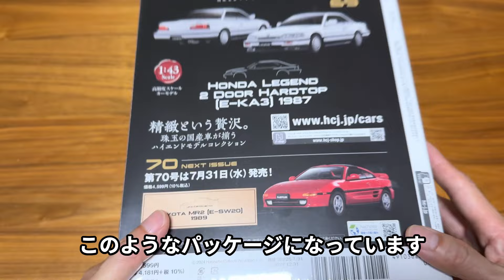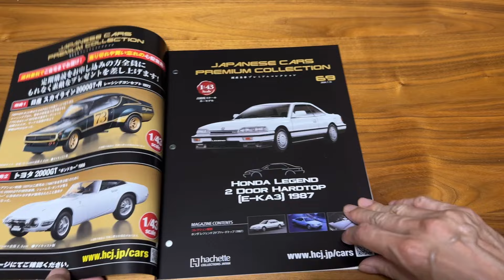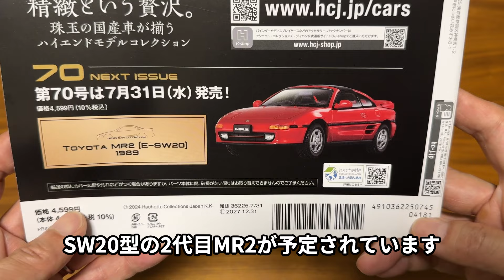【国産名車プレミアムコレクション】実車感がスゴい！ホンダ レジェンド 2ドアハードトップ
2024年7月17日に、アシェット・コレクションズ・ジャパンの『国産名車プレミアムコレクション』の第69号が発売されました。

今回の車種は、ホンダ レジェンド 2ドアハードトップ [E-KA3] 1987。
1987年に登場レたホンダの最高級クーペモデルです。

1/43スケールではMARK43製品に続いて2作目となるミニカーの詳細をご紹介します。

★国産名車 プレミアムコレクションについて、詳しくはこちら★

★『国産名車プレミアムコレクション』ホンダ レジェンド 2ドアハードトップ [E-KA3] 1987 についてはこちら★